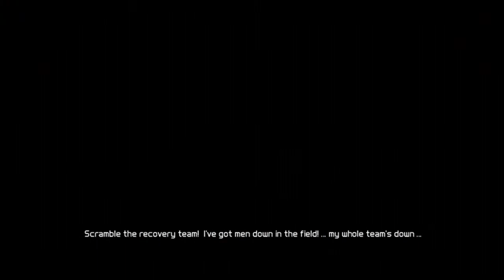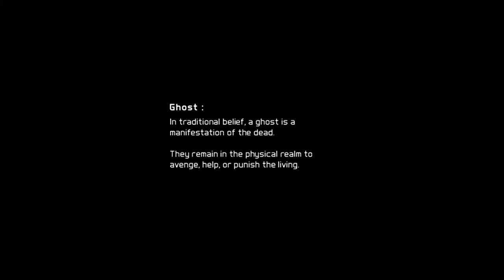Ghost Recon Future Soldier # 1 - Traficante de armas cagao